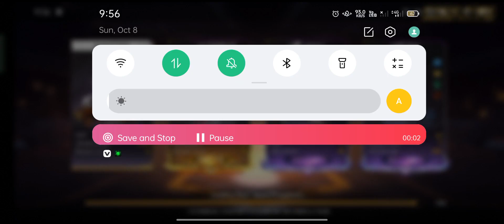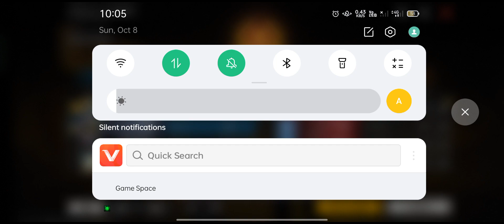MP5 👑 90% Headshot Rate❤️⚡ | Poco x3 Pro🔥iPhone 13📲 FreeFire Highlights 🤩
Poco x3 pro free fire gameplay test 2 finger handcam m1887 onetap headshot 240hz display smoothaf

Tags ignore:-

iphone freefire
iphone unboxing
iphone dpi
iphone hack
onetap
onetap trick
best headshot settings and sensitivity
freefire highlights
headshot trick
onetap
headshot
svd
sks
woodpecker
dragunov
m11887 onetap
m1887
m1014
desert eagle onetap trick
desert
eagle
ff setting
dpi xiaomi
handcam gameplay
free fire handcam gameplay
handcam
custom hud
custom
hud setting
dpi setting
handcam free fire
2 finger handcam
3 finger handcam
4 finger handcam
4 finger free fire
3 finger free fire